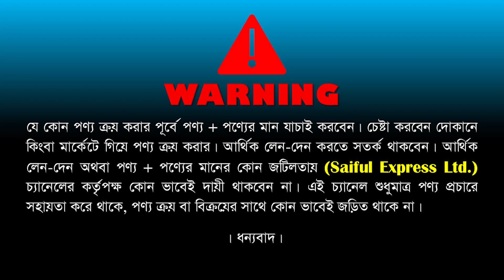রান্না হবে বাতাসে!! এয়ার ফ্রায়ারের দাম জানুন। Air Fryer Price in Bangladesh 2024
Shop Address: New Vai Vai Krokariz

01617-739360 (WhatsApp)